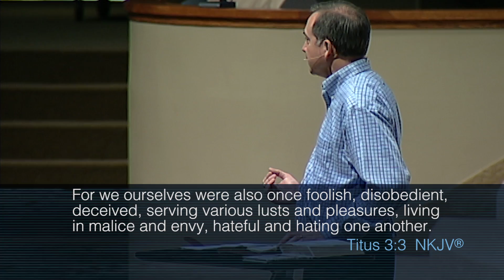FACE Worship Gathering from April 26, 2015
Includes Dr. Stan Lewis' message "Understanding Grace," referencing Titus 2:11-14.